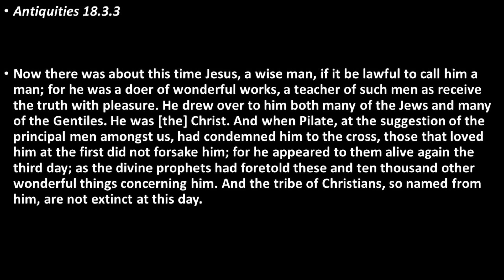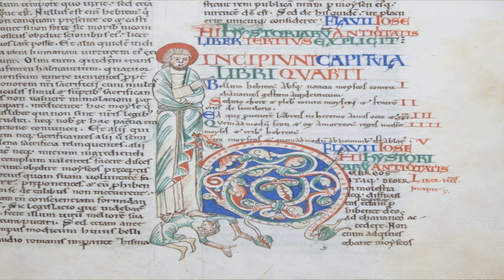Josephus On Jesus - Professor John Dominic Crossan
In this episode, Professor Emeritus John Dominic Crossan joins us today on History Valley. This is a short snippet from a much longer fifty minute interview I did with Professor Crossan.

Professor Crossan graduated from St Eunan's College, a boarding high school in 1950, Crossan then joined the Servites, a Catholic religious order, and moved to the United States. He was trained at Stonebridge Seminary, Lake Bluff, Illinois, then ordained a priest in 1957. Crossan returned to Ireland, where he earned his Doctor of Divinity degree in 1959 at St Patrick's College, Maynooth, the Irish national seminary. He then completed two more years of study in biblical languages at the Pontifical Biblical Institute in Rome. In 1965 Crossan began two additional years of study (in archaeology) at the Ecole Biblique in Jordanian East Jerusalem. During this time, he travelled through several countries in the region, escaping just days before the outbreak of the Six-Day War of 1967. After a year at St. Mary of the Lake Seminary in Mundelein, Illinois, and a year at Catholic Theological Union in Chicago, Crossan chose to resign his priesthood. In the fall of 1969 he joined the faculty of DePaul University, where he taught undergraduates comparative religion for 26 years until retiring in 1995. He has written thirty two books on the historical Jesus in the last thirty years, four of which have become national religious bestsellers: The Historical Jesus (1991), Jesus: A Revolutionary Biography (1994), Who Killed Jesus (1995), and The Birth of Christianity (1998). He is a former co-chair of the Jesus Seminar, and a former chair of the Historical Jesus Section of the Society of Biblical Literature, an international scholarly association for biblical study based in the United States.